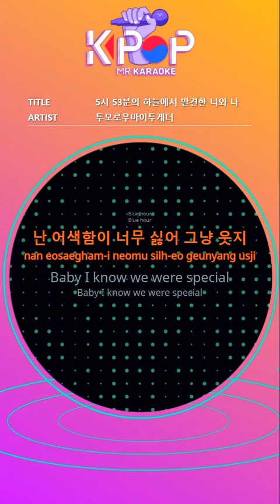MR 노래방]ㆍ(Origin Ver.) 5시 53분의 하늘에서 발견힌 너와 나 - 투모로우바이투게더 ㆍBlue Hour - TXT ㆍKaraoke